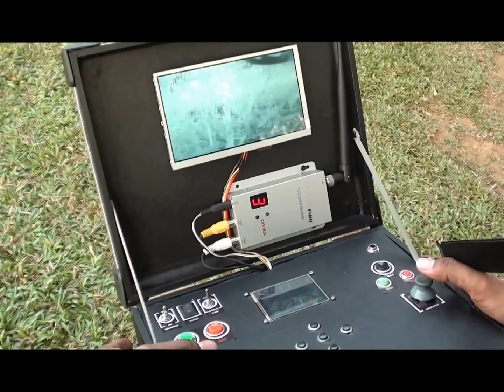Mine Detecting Robot of University of Moratuwa and NERDC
University of Moratuwa and National Engineering Research and Development Center (NERDC) of Sri Lanka built this robot for mine detecting. The robot was built by BSc final year students of the Dept. of Electronic and Telecommunication Engineering.